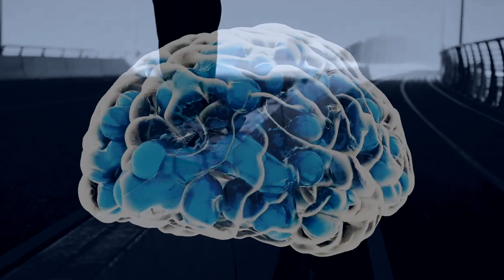KING ZEBO I Evolving Space I LIQUID I MINIMAL I BEATS